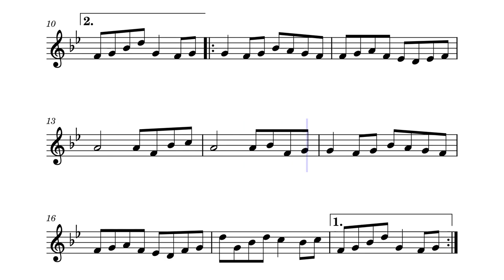Japan Black by Cliff Stapleton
Japan Black is initially inspired from memories of hearing a master shakuhachi player in Tokyo in late '84. He was the chef at the Puk Puppet Theatre who fed me a wonderful restorative miso soup to help with my diabetes.
The tune was created as a "balfolk" schottish in '97/'98 with a D hurdy-gurdy tuned with G drones and is presented here at a tempo more slinky than as shown in the video